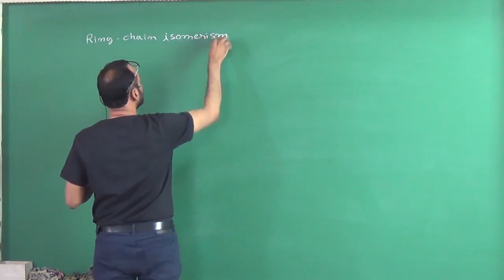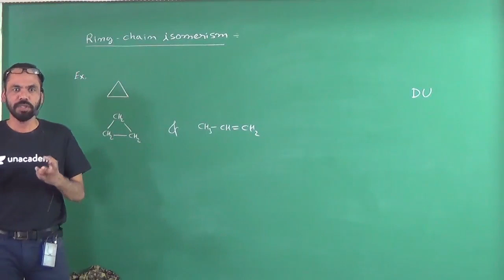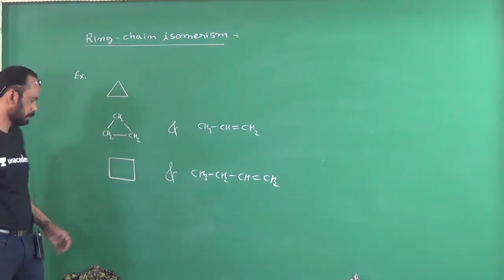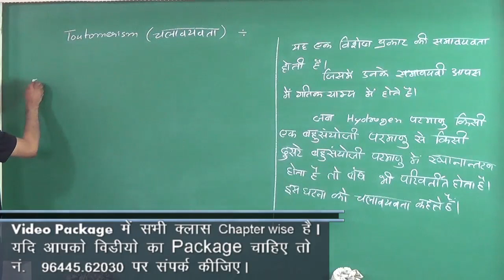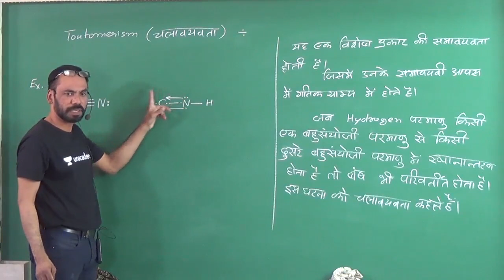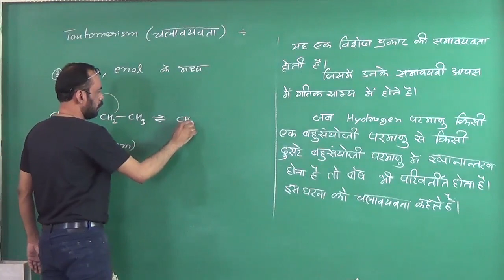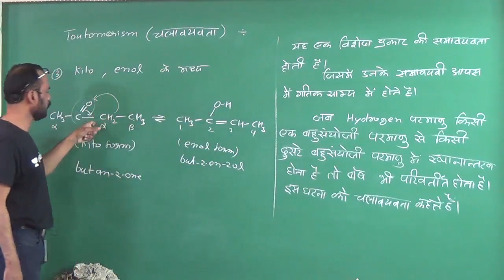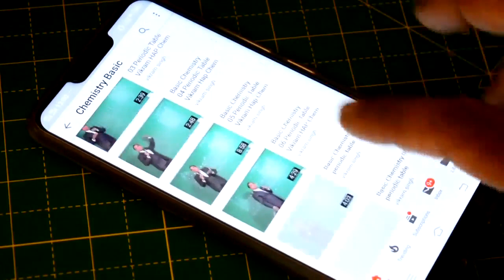15 Isomerism of organic Toutomerism compounds part 02 Class 11th Chap 12 Neet Jee And All Examinati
Watch my full course on Basic Concepts of  Organic Chemistry

vol 09 IUPAC naming